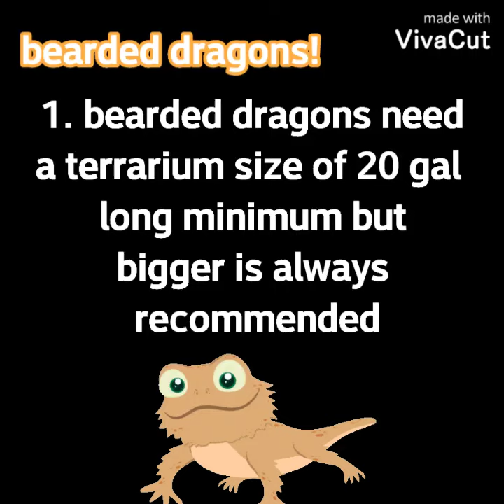bearded dragon facts!